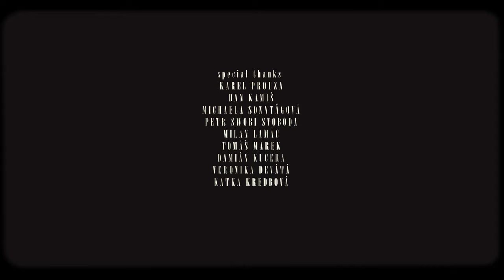Meredith Hunter-Lovers and Liars (Official Music Video)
We used to be lovers
Hiding under covers
The whole world was a mirror
Such a sweet smphony
We used to seek colors
But now we’re losing all the meaning
In black and grey
Disillusion and regret
Twisted everything we said
All the words are torn to shreds

Wish we could turn back time
And say it all again
Forget all the lies
We’ve been through

We’ve changed from lovers to a pair of liars
We’ve lost ourselves in echoes
(We) Thought we  could walk on wire
But we’ve been so wrong
Maybe we’ll smile again
Maybe we can get over it
Maybe it’s just a lesson to be learned!

Dive into each other
We had a million treasures
We’d planned to discover
It used to be summer
But now the only thing we’re feeling
is endless freeze

Disillusion and regret
Broke everything we ´ve had
There is almost nothing left

If we could turn back time
And do it all again
We’ve been through

Hudba a produkce : Zdeněk Sonntág
Text: Zdeněk Sonntág/ Tereza Podzimková
Drums: Radek Tomášek
Nahráno ve studiu Hitmakers Milana Lamače
Mix a master: Damián Kučera

Scénář, režie, kamera: Zdeněk Sonntág
2. kamera: Karel Prouza
Gaffer: Karel Prouza
Actors: Anna Červěňová, Ondřej Dvořák

SPECIAL THANKS: Imperial hotel Pytloun, Hank clothing